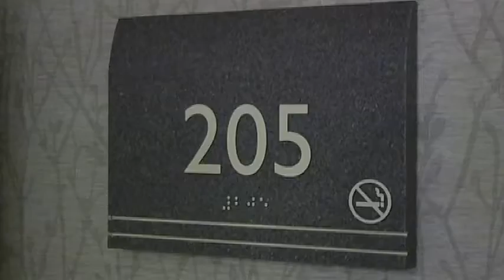Watt Getting Ready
Mike and Val getting ready on their big day.